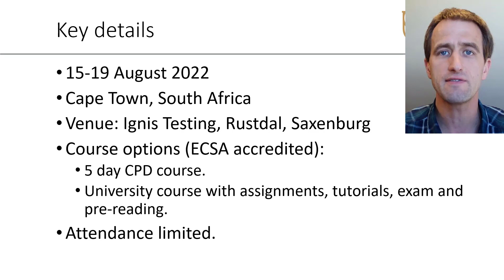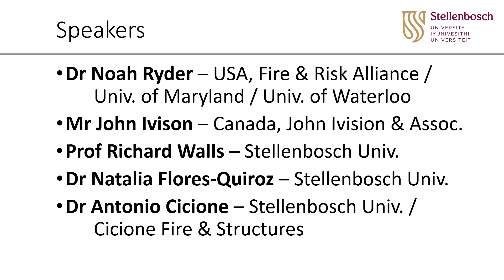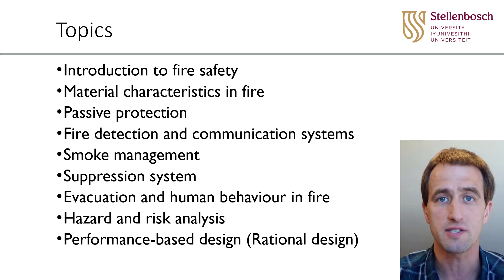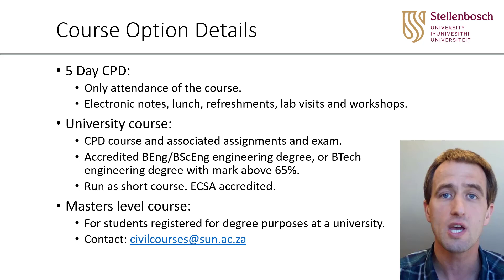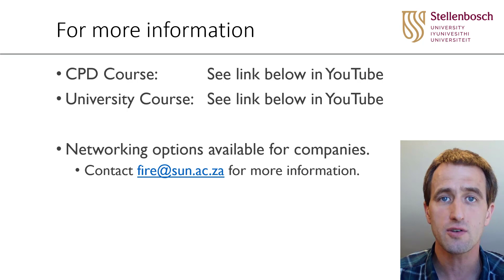Fundamentals of Fire Safety Engineering - 15-19 August 2022 - Course overview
This video gives a brief overview of our upcoming fire safety training course. If you would like to register for the course go to:
University Option:  Contact civilcourses(AT)sun.ac.za

This course was made possible with support from the Royal Academy of Engineering and the Lloyd's Register Foundation.